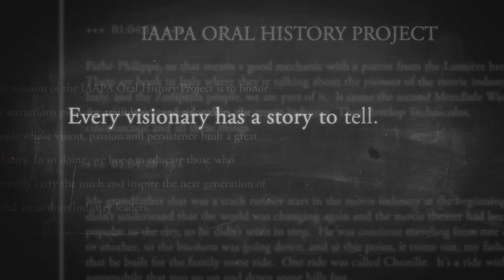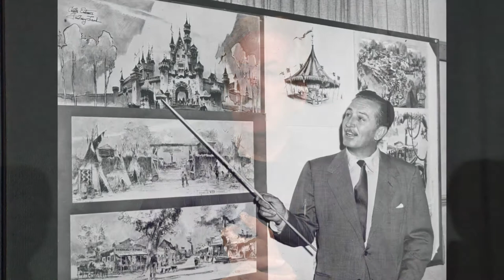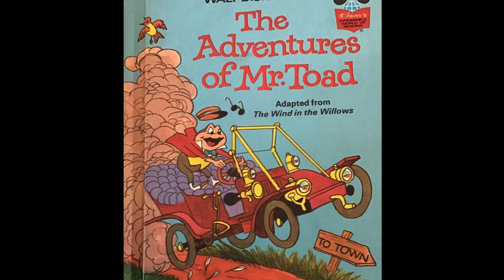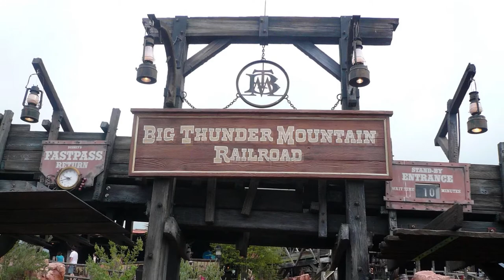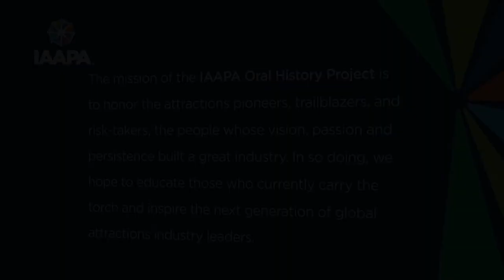Tony Baxter - IAAPA Oral History Video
Tony Baxter started working at Carnation Plaza Gardens in @Disneyland as an ice cream scooper in 1965. Five years later, Baxter was hired as an Imagineer and sent to Orlando to serve as a field art director for “20,000 Leagues Under the Sea” for the upcoming opening of Magic Kingdom. Baxter returned to California and throughout his career worked on developing several well-known attractions, including “Big Thunder Mountain Railroad,” Star Tours,” “Indiana Jones Adventure,” and “Splash Mountain.” After serving as executive producer of @DisneylandParis, Baxter returned to the United States and developed a redesign of Tomorrowland at Disneyland and a slate of projects for the park’s 50th anniversary and beyond. In 2013, Baxter announced he would be stepping down from his Imagineering role as senior vice president of creative development and was inducted as a Disney Legend.